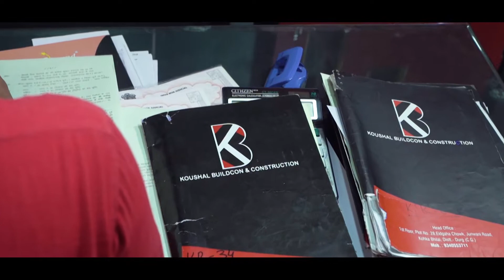Info Video for Koushal Buildcon | Blue D Studios & Advertisements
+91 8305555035 | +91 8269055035  | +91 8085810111 | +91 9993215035